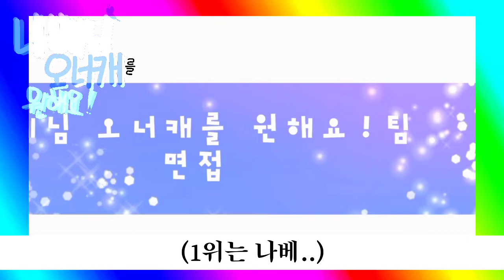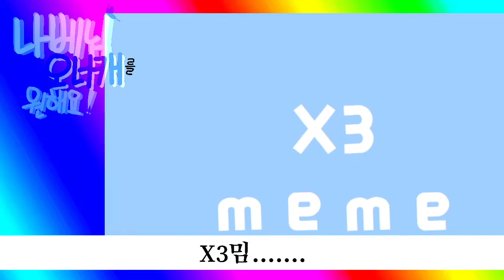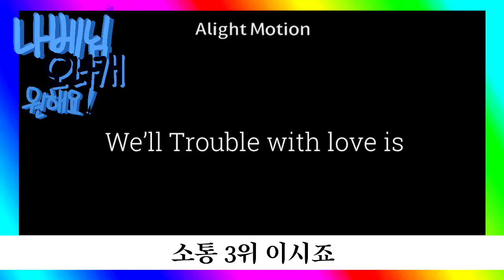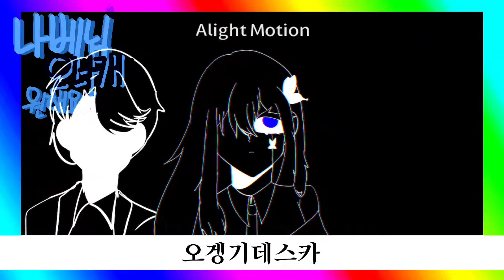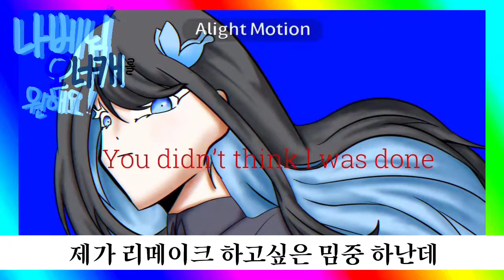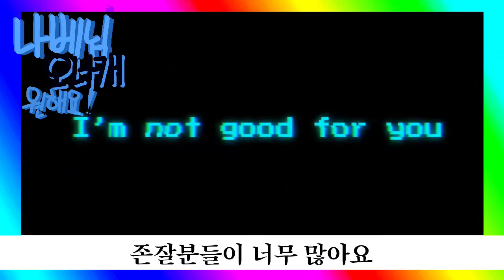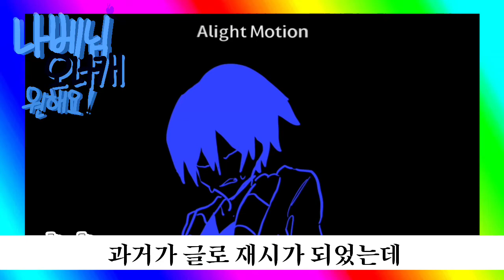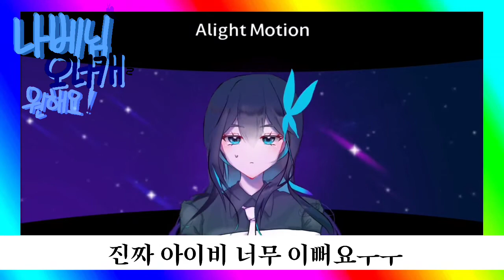나.오.원팀 합발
최초공개 후 수정